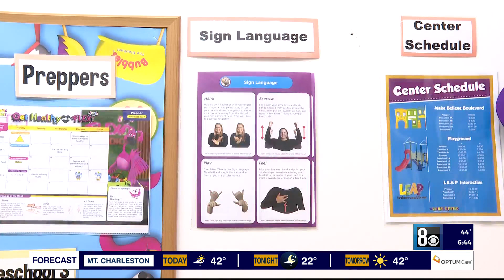ASL can help adults and babies communicate